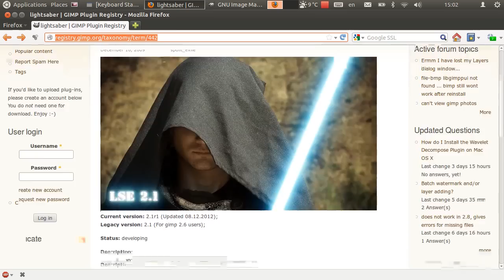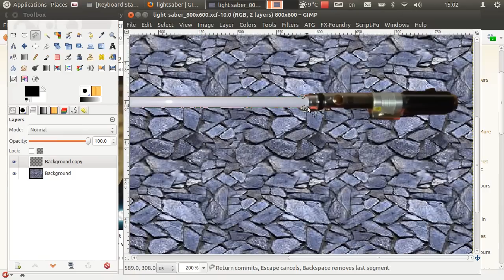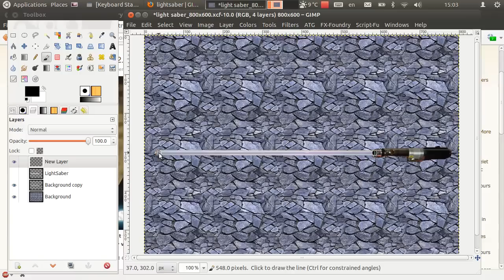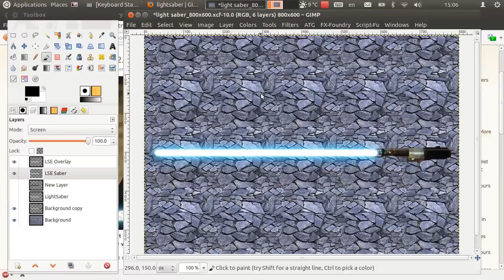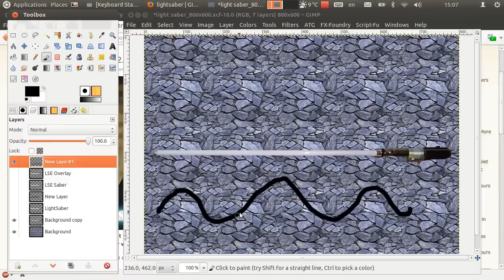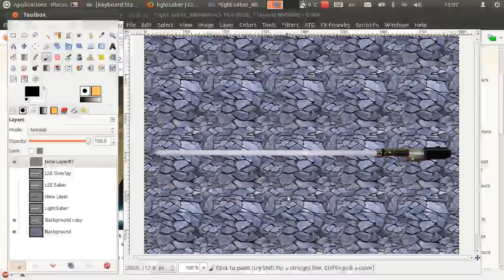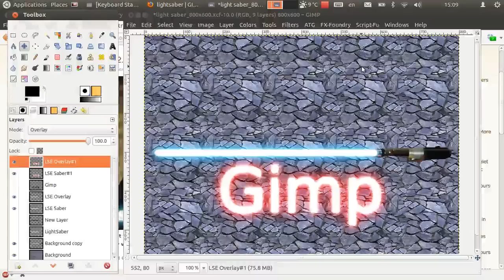Gimp tutorijal 47 - Lightsaber Effect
U ovoj epizodi je predstavljena nova verzija skripte LSE koja sluzi za pravljenje efekata svetlosnog maca. Skriptu za Gimp mozete preuzeti sa ove adrese